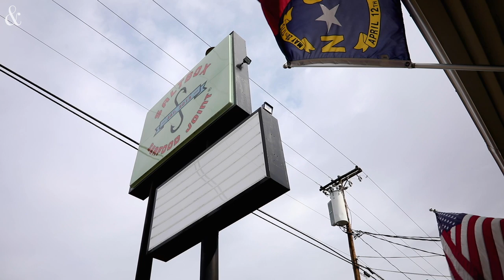Acclaimed Saltbox Seafood Joint in Durham traces African roots for Black History Month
Durham’s Saltbox Seafood Joint is known for serving fresh North Carolina fish. Chef Ricky Moore is serving weekly specials tracing African influence for Black History Month.
Video by Juli Leonard / the News & Observer